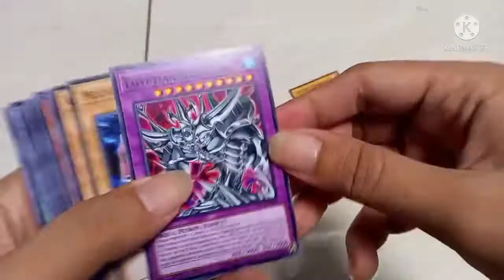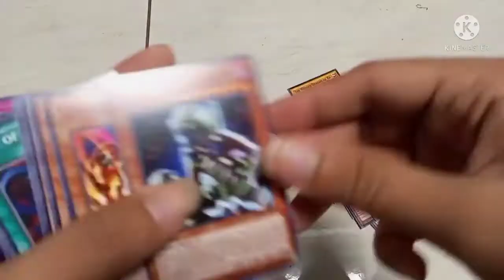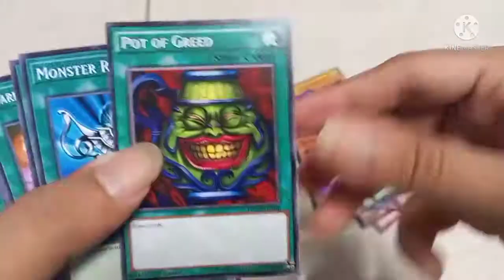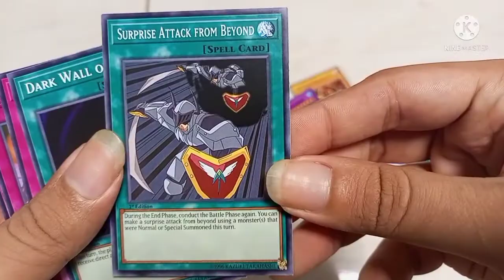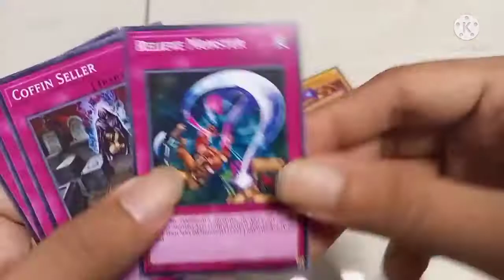Yu-Gi-Oh! Proxy Card - Yami Marik's Decks Anime Ver